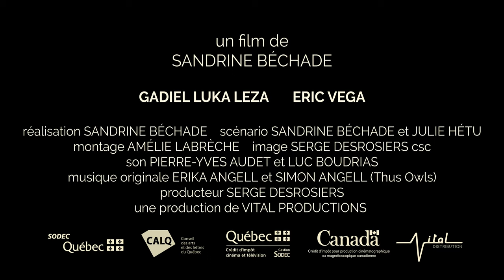PACIFIC BELL - Behind the scenes : THE TEAM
Behind the scenes of PACIFIC BELL - Discover the beautiful team from Quebec (Canada) who came to film in the Mojave Desert of California.
Pacific Bell is a film by Sandrine Béchade shot in the desert with sea animals. This short film is about two migrant children left to fend for themselves is told from the imaginative perspective of the youngest Adam, for whom the desert resembles the bottom of the ocean and the phone ringing is a mermaid’s song.
WEB vitalproductions.ca/vital-distribution/pacific-bell/
CAST : Gadiel Luka Leza & Eric Vega
CREW :
director: Sandrine Béchade
writers: Sandrine Béchade & Julie Hétu
editing: Amélie Labrèche
director of photography: Serge Desrosiers csc
sound: Pierre-Jules Audet & Luc Boudrias
original music: Erika Angell & Simon Angell (Thus Owls)
producer: Serge Desrosiers
production: Vital Productions
distribution : Vital Distribution
2:39 | 5.1 | color | 22 min | 2022 | Canada (Quebec)
shooting Format : ARRI ALEXA Mini 4k | DCP - ProRes - H264 | Spanish with STEN or STFR